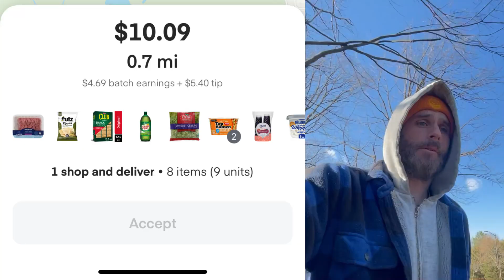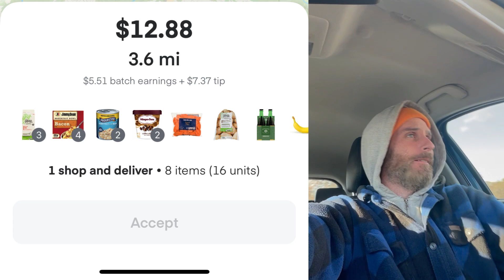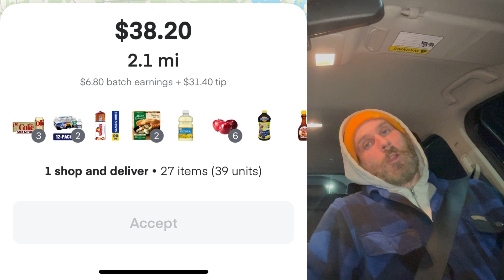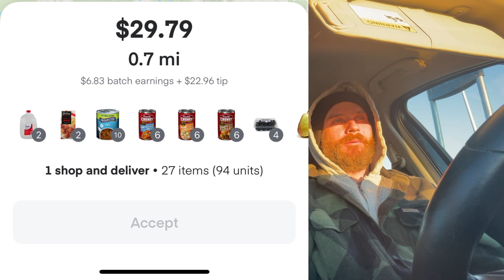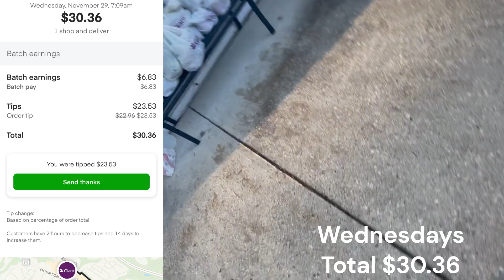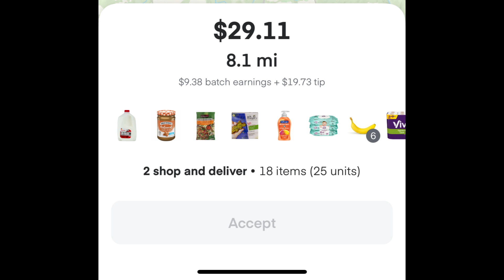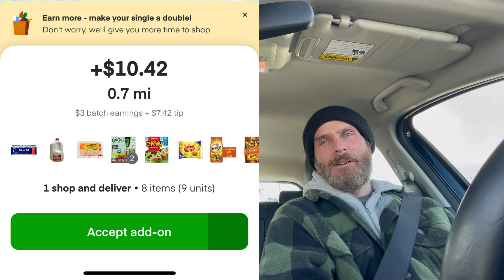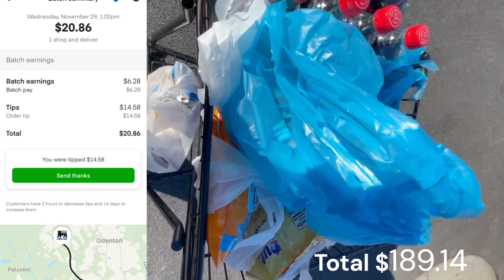I only do InstaCarts...